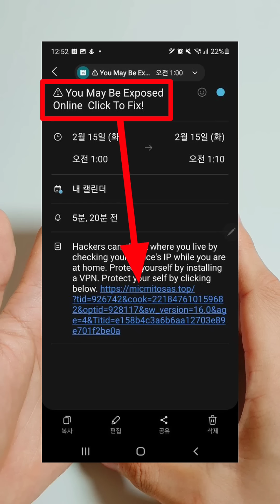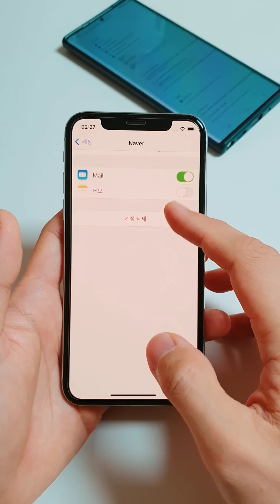지금 스마트폰에서 이거 당장 끄세요 (갤럭시,아이폰 둘다 당했습니다)